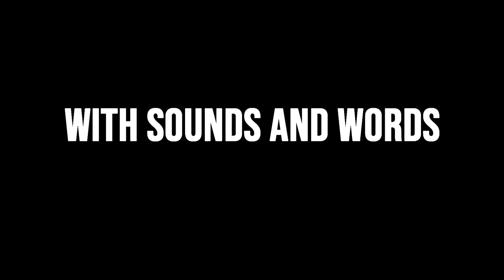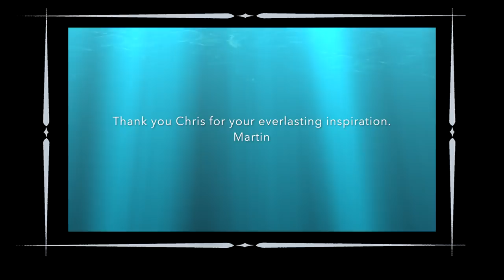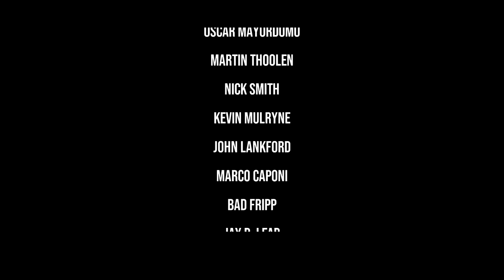Play For Chris 5